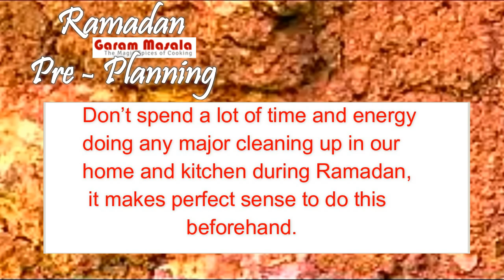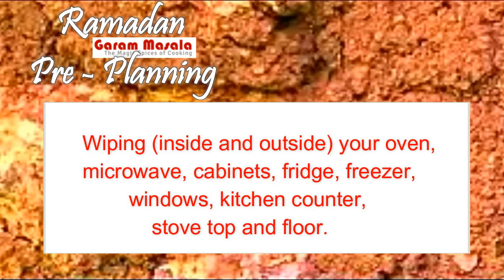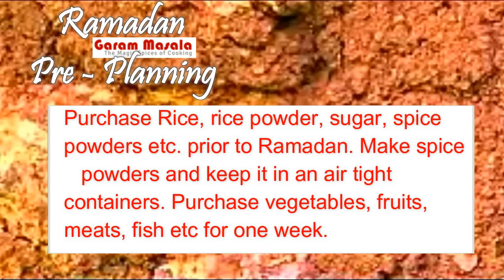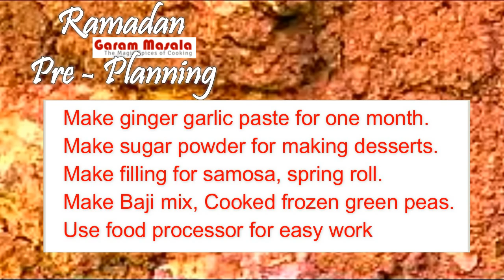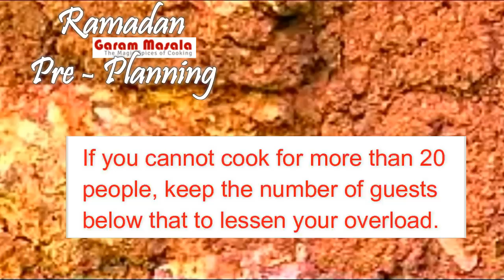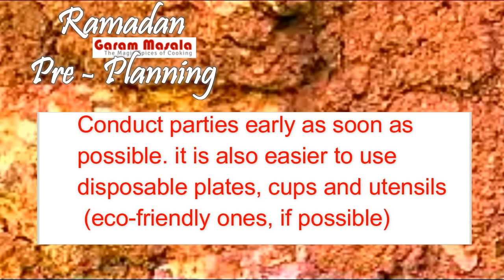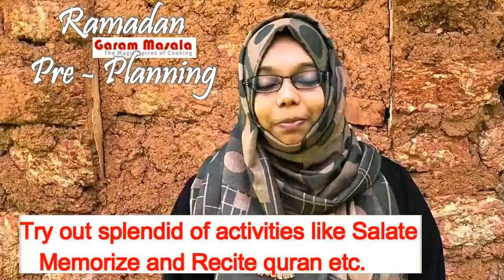Ramadan Pre- Planning Tips നോമ്പുകാലത്ത് ജോലികൾ എളുപ്പമാക്കാൻ To avoid waste time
This video explain useful kitchen tip to reduce workload in ramana period 'Ramadan Pre- Planning To avoid waste time'.